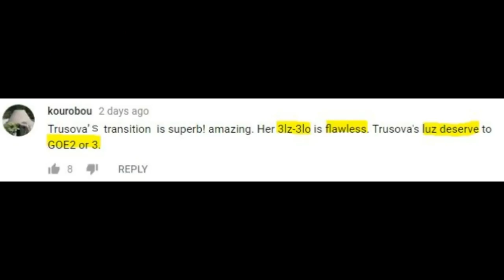Trusova vs Yuna - I can't. 김연아 여신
I'm shooketh.